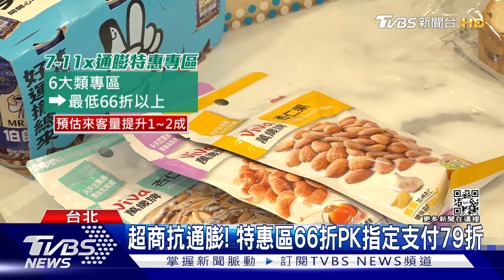今年經濟成長率再下修3.76% CPI創14年新高｜TVBS新聞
物價漲不停，但薪水沒漲! 主計總處也公布最新統計，全年經濟成長率是3.76%，相較5月略為下修，也連創4年GDP破3%，但受到外食費大漲影響，預測今年CPI年增率2.92%，創下14年新高，要抗通膨，各家超商也推優惠，希望幫民眾省荷包。